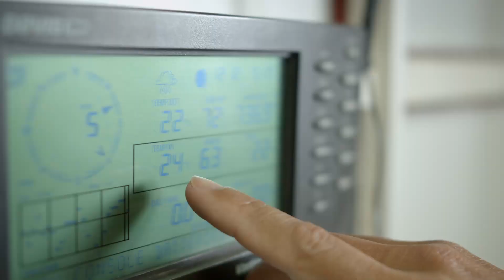DOCUMENTAL TECNIFICACION DE LA AGRICULTURA APACOOP RL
Cliente Hilvana Lab
Producción RAW Collective